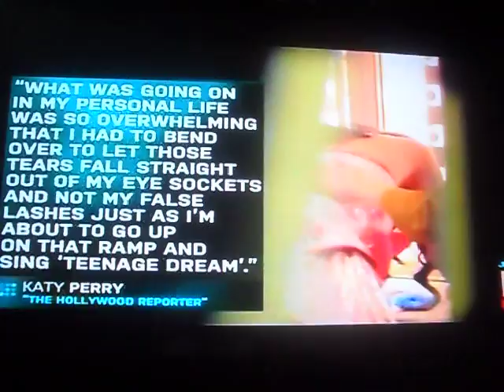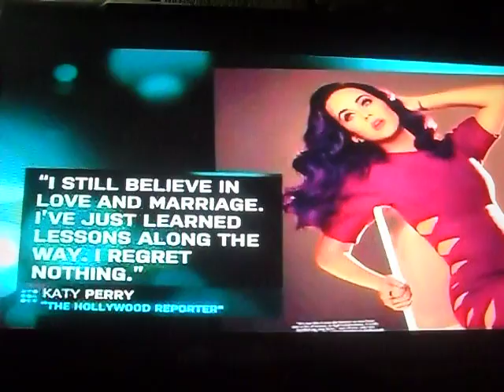E! Katy Perry talks on the Hollywood Reporter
Katy Perry talks about her marriage to Russell Brand.
Katy says she still believes in love and marriage